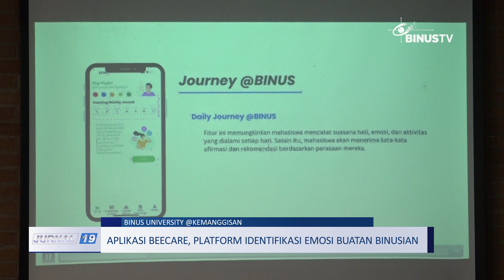Liputan - Peluncuran Aplikasi Beecare, Platform Identifikasi Emosi Buatan BINUSIAN | JURNAL 19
Seven Stars BINUS Talent Management Development Program Class Of 2023 menyelenggarakan kegiatan “Wellness Harmony”. Kegiatan ini bertujuan untuk menumbuhkan kesadaran akan pentingnya mengontrol emosi.